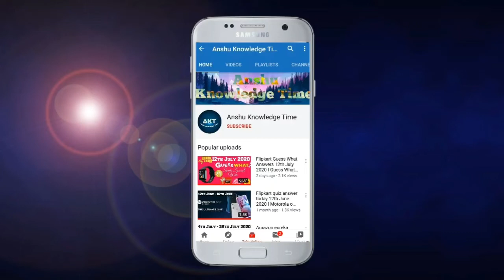GyanEarn App Answers Today After 12pm 17 September 2021 Gyan Earn Answers Today Part 2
Cover Topic:-

(1) GyanEarn quiz answers today 17 September 2021

Part 2 Gyan earn answers today
17 September part 2 gyan earn quiz answers